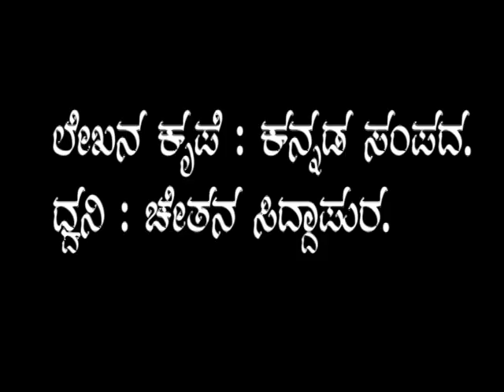RA NEWS:-Hunsur krishnamurthy/32 ವರ್ಷಗಳ ಹಿಂದೆ ಅಗಲಿದ ಹುಣಸೂರು ಕೃಷ್ಣಮೂರ್ತಿ ಕನ್ನಡ ಚಿತ್ರರಂಗದ ಸ್ಪೂರ್ತಿ.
32 ವರ್ಷಗಳ ಹಿಂದೆ ಅಗಲಿದ ಹುಣಸೂರು ಕೃಷ್ಣಮೂರ್ತಿ ಕನ್ನಡ ಚಿತ್ರರಂಗದ ಸ್ಪೂರ್ತಿ.